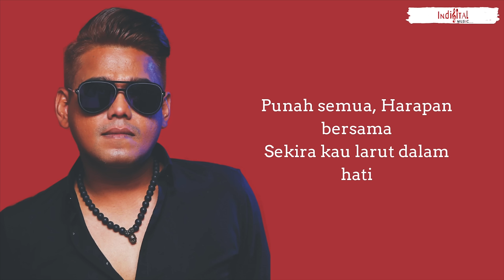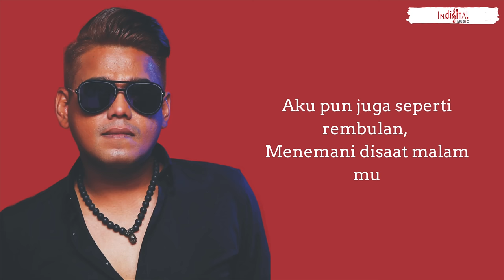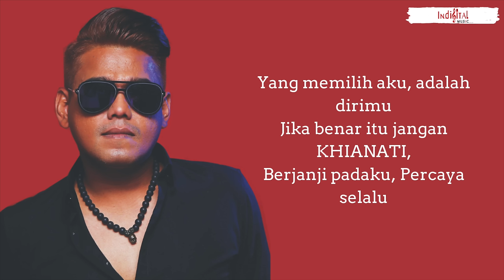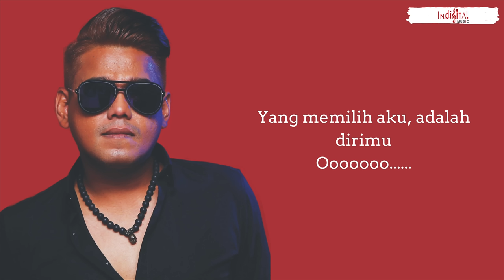Azlan & The Typewriter - Jangan Khianati Aku (Official Lyric Video)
Available on: Spotify, Apple Music, Deezer, JOOX, KKBox etc.

Jangan Khianati Aku : Azlan & The Typewriter
Lirik & Komposer : Dark

LIRIK JANGAN KHIANATI AKU
Punah semua
Harapan bersama
Sekira kau larut dalam hati

Aku menanti
Bayangmu ini
Andai engkau nyata dalam mimpi

Ku rasa resah
Bila kau tiada
Hadirmu mengubah
Sejuta rasa pedih

Yang memilih aku
Adalah dirimu
Jika benar itu jangan khianati
Berjanji padaku percaya selalu

Biarkan semua
Mereka berkata
Asal jangan pernah engkau khianati

Aku bagaikan
Mentari cinta
Menghiasi cahaya kamarmu

Aku pun juga
Seperti rembulan
Menemani disaat malammu

Indigital is a Malaysian music content provider company managing the A&R and PR of over 80 local bands & artists. Our artists include Dayang Nurfaizah, Siti Sarah Ramlah Ram, Zarul, Dafi, Sarah Fazny,and many more.

Any inquiries please contact the number and address listed below :
INDIGITAL SDN BHD
W-308.West Wing Metropolitan Square ,Jalan PJU 8,
Bandar Damansara Perdana,
47820 Petaling Jaya

Public Relation :
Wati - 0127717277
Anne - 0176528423